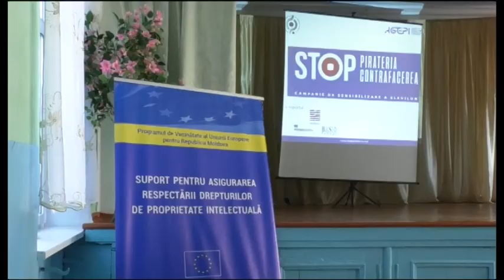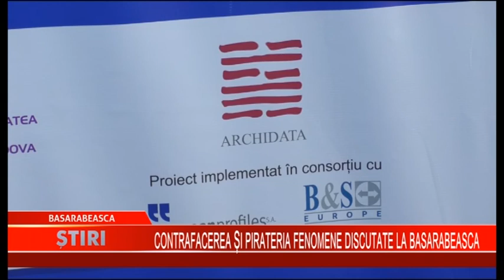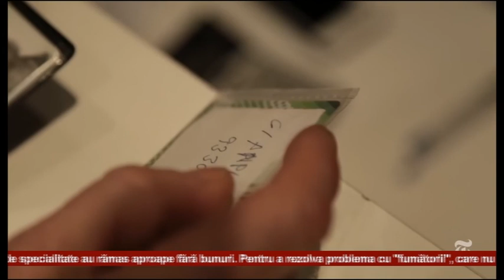Buletin de știri - Drochia 25.10.2018